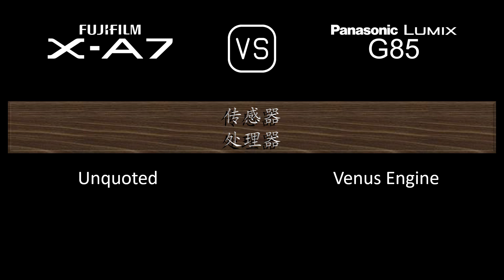Fujifilm X-A7 与 Panasonic Lumix G85 的规格比较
本视频是 Fujifilm X-A7 与 Panasonic Lumix G85 的功能概述和规格比较 (comparison of specifications)，希望对您有所启发。感谢您的支持。

00:24 推出
00:32 机身
00:41 传感器
01:05 图片
01:21 光学与对焦
01:50 屏幕
02:10 取景器
02:26 摄影功能
03:27 录像功能
03:43 贮存
03:47 连接性
04:16 物理特性
04:36 杂项